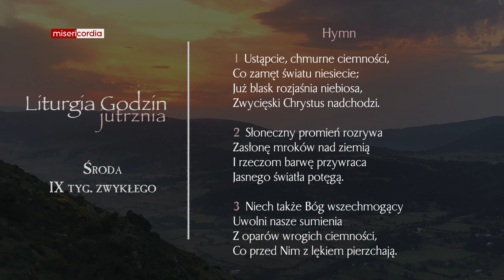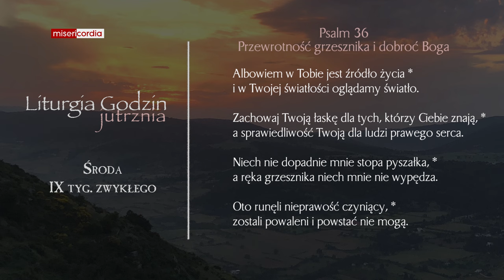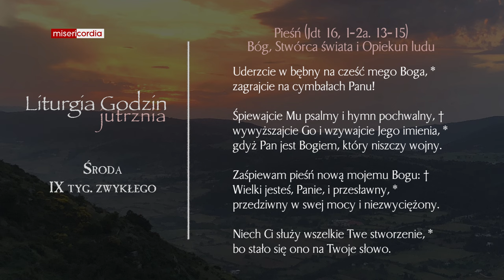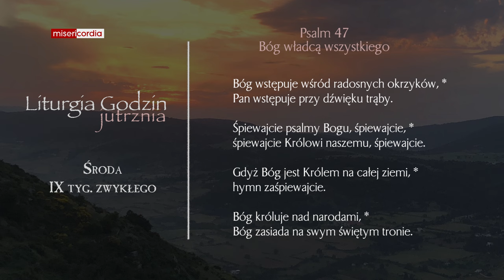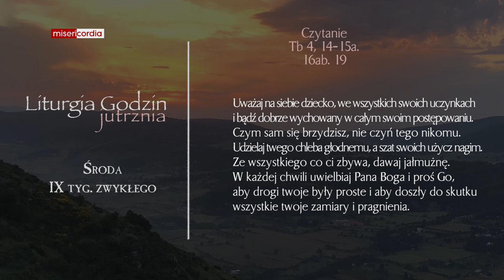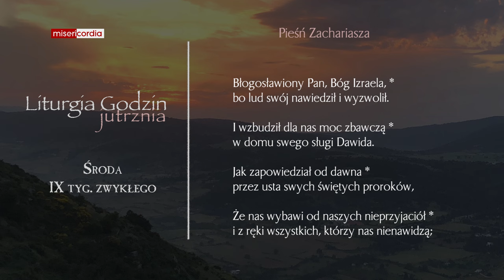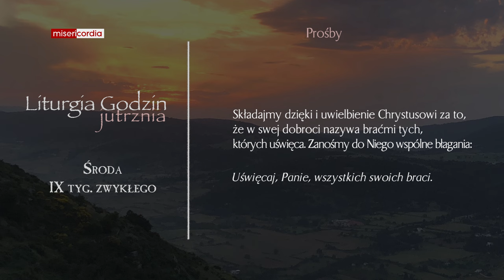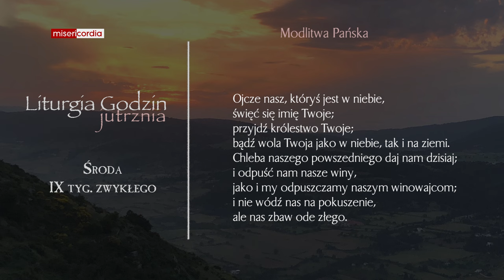Liturgia Godzin | Jutrznia | Środa, IX tyg. zwykłego